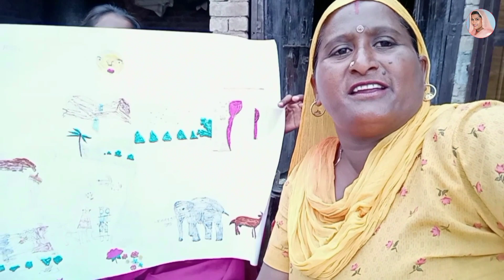शिक्षित होना बहुत जरूरी है